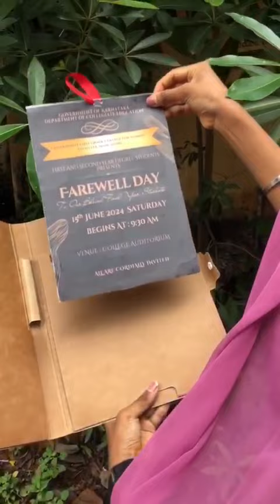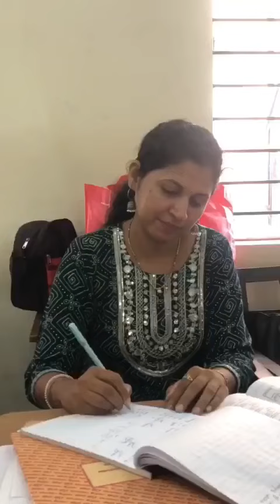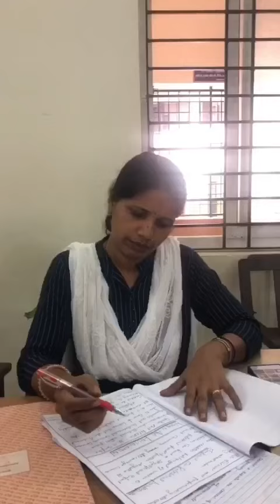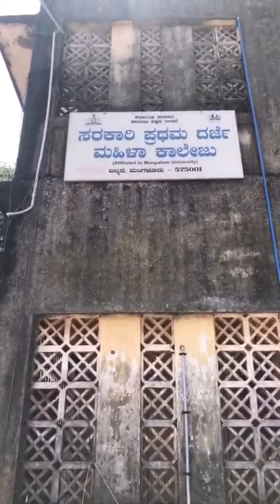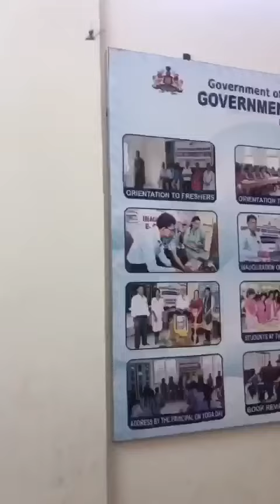Part 1 farewell a memory you can carry lifelong @gfgcforwomenbalmattamangal4447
Farewell a memory you can carry lifelong ‎@gfgcforwomenbalmattamangal4447